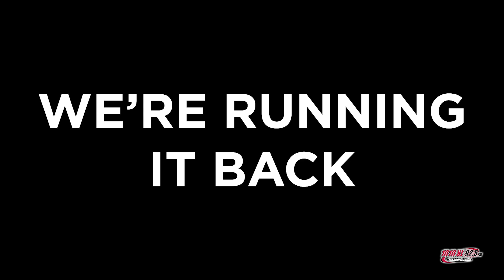JAGUARS KICKOFF PARTY 2.0! Friday, January 13 at Dick's Wings!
On the heels of another Jaguars' victory -- and the success of the Jaguars Kickoff Party at Strings Sports Brewery -- 1010XL and the Jacksonville Jaguars are excited to invite you to another pep rally ahead of the Jags' AFC Wild Card showdown with the Los Angeles Chargers.

Join us from 3-6 PM at Dick's Wings on San Pablo (14286 Beach Blvd) for giveaways, raffles, a live broadcast of "The Frangie Show," food, drinks, and a whole lot of teal-and-black!